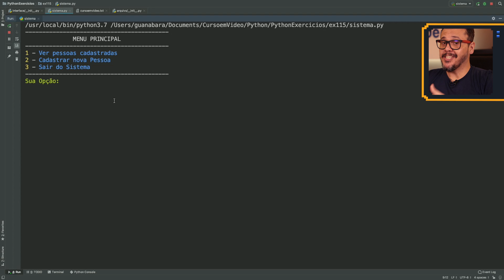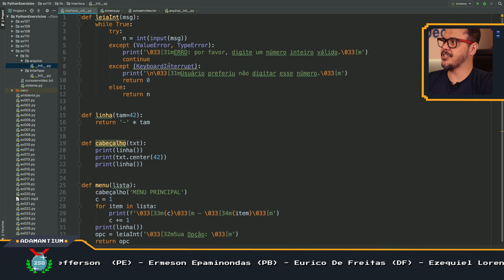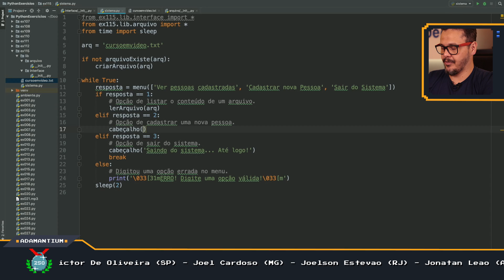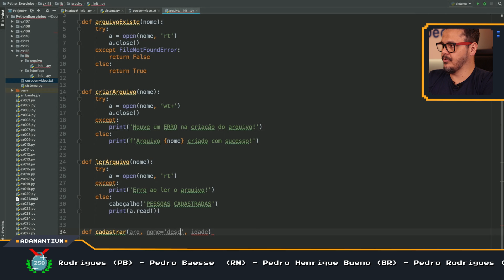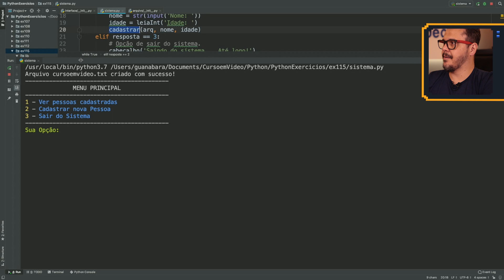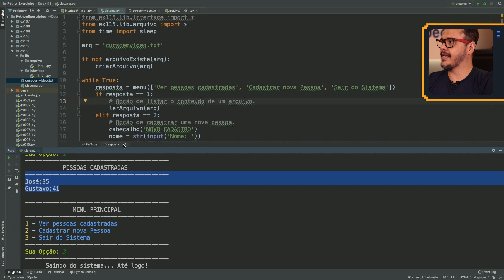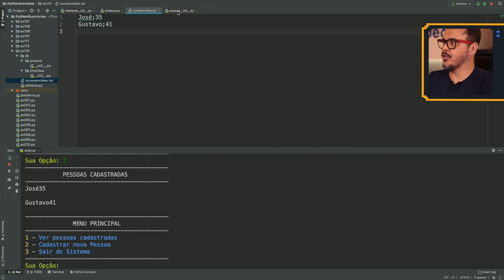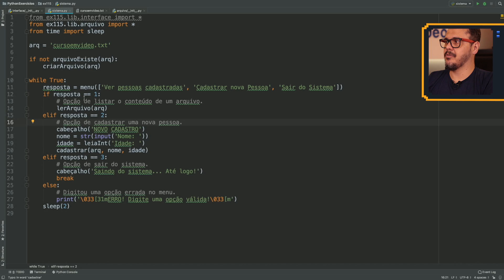Exercício Python 115c - Finalizando o projeto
Exercício Python 115c: Vamos finalizar o projeto de acesso a arquivos em Python.

Aula do Curso de Python criado pelo professor Gustavo Guanabara para o portal CursoemVideo.com.